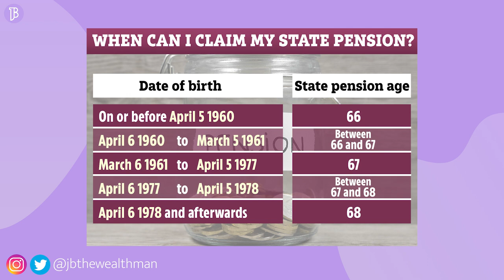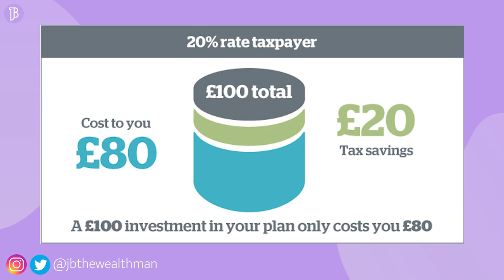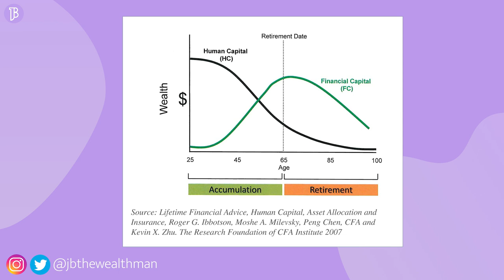Defined Contribution Plan Explained PLUS State and Defined Benefit Pensions | Making Work Optional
In the UK, there are three basic types of pension plan: the state pension, defined benefit pension and defined contribution pension. In this video, I'm going to be giving you a brief overview of them all so you understand how they fit together.

Pensions are a way of converting human capital to financial capital for a time where you no longer can or want to work in later life. The amount you accrue in your pension pot depends on three key factors: how much you save, for how long, and the return you receive on it.

I also want to share a perfectly legitimate tax loophole which can help you get the most from your pension contribution.

---TIMESTAMPS---
0:00 - Intro
0:35 - What is a pension?
1:07 - State pension
1:32 - How to calculate your expected state pension
2:14 - Defined benefit pension scheme
3:14 - Defined contribution pension
4:09 - How to grow your pension pot
5:57 - Pension TAX LOOPHOLE
8:05 - Why pensions are an attractive investment
3:37 - Other important ways to build wealth for life after work

This channel is for anyone who wants to get in control of their money, master their money, and live more.

Instagram (and join my live chats)

--- WHO IS JASON BUTLER? ---
I provide motivation, guidance and tools to help people achieve financial comfort. Access to my blog, tools, podcast and videos are all free for personal use

I am a professionally qualified personal finance expert with extensive practical experience and a deep understanding of the latest behavioural and psychological research.

I am a Chartered Fellow of both the Chartered Institute for Securities & Investment and the Personal Finance Society. I had a 25-year career as a financial adviser, 17 years of which were leading the wealth management firm that I founded. I sold my stake in that business in 2015.

I am a published author, Financial Times personal finance columnist, host of the Real Money Stories podcast and a Keynote speaker on financial wellbeing.

I regularly provide expert comment on personal finance to the BBC, Sky and a range of other publications, media and websites and I am Head of Financial Education at Salary Finance.

Please note: this is generic in nature and not personal advice. If you need personal advice, please consult a regulated financial adviser.